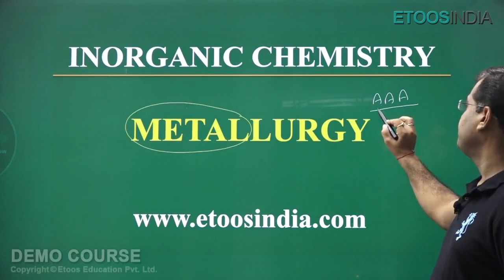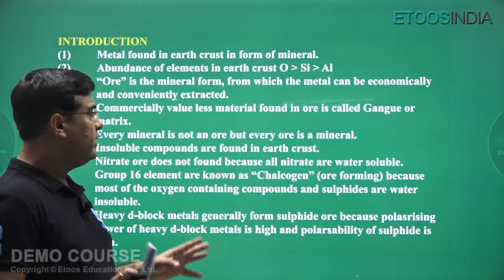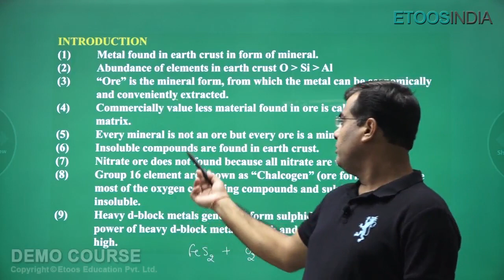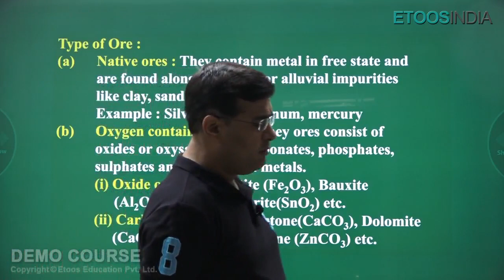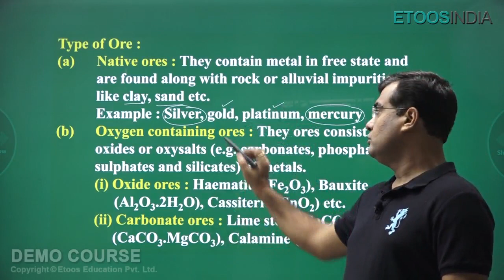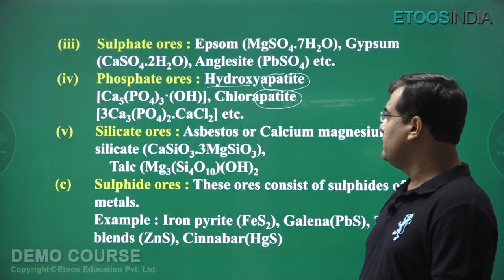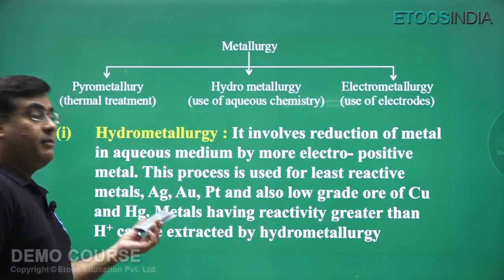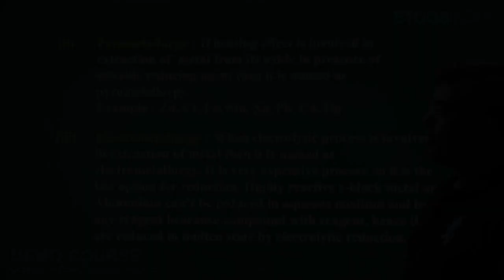Metallurgy | Time Saver Course | JEE Main & Advanced | Jitendra hirwani (JH Sir) | Etoosindia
Metallurgy - Time Saver Course for JEE Main & Advanced by Jitendra Hirwani (JH) Sir. He is excellently delivering lectures to his students with a motive to help them crack the JEE exam. JH Sir has got all the required tricks that lead you on the way of success.

  Jitendra Hirwani (JH) Sir if you are looking for the right strategies for IIT JEE preparation then you need to study from him. JH Sir delivers all his lectures perfectly, and he has a very student-friendly approach. He makes sure that he provides his students with necessary instructions that can help them to cover the syllabus in the right way.